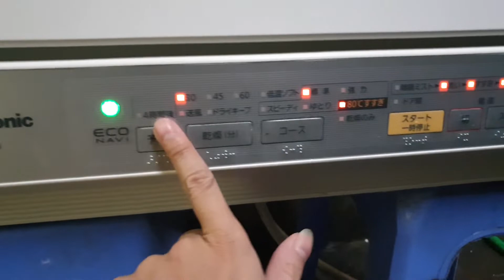0989897559- Lên sóng máy rửa bát panasonic NP-TR3 khá đẹp giá chỉ 4.3 triệu